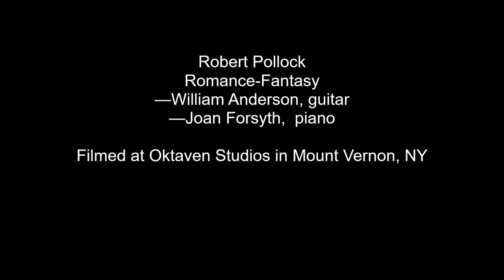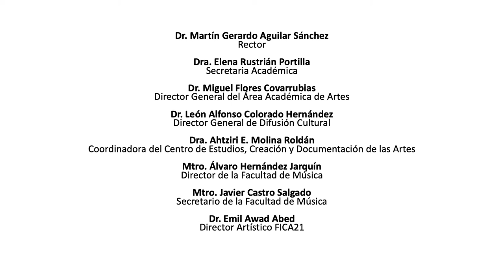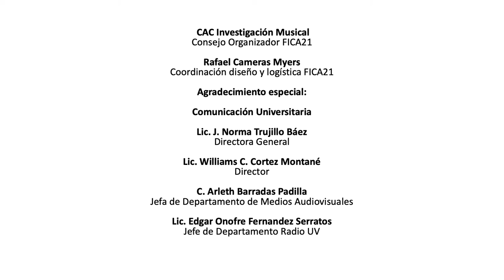Romance-Fantasy, Robert Pollock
Robert Pollock
Romance-Fantasy
—William Anderson, guitar
—Joan Forsyth,  piano

Filmed at Oktaven Studios in Mount Vernon, NY